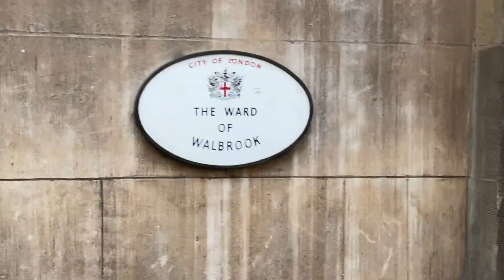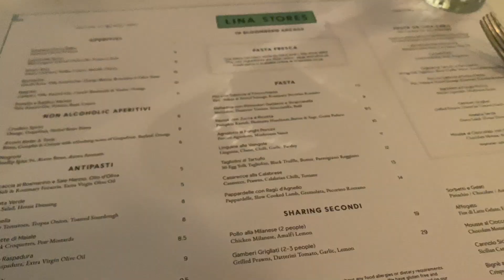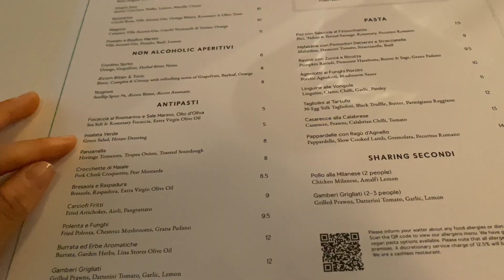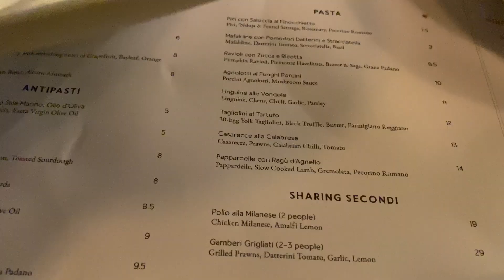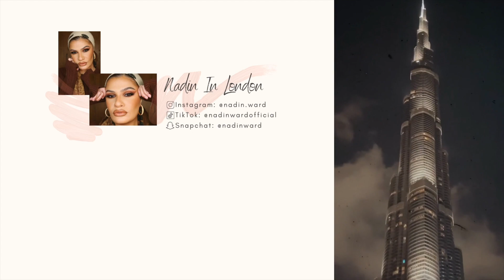A DAY IN THE LIFE : ITALIAN DINING, SELFRIDGES SHOPPING, HAUL| NadinInLondon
Hello guys!
Hope you're all well!! Thank you so much for all the love and support on my Vlogs, I can see the seeds of my hard work and how you guys are enjoying my content YAYYYYY so excited to share with you a new vlog x
check me out a consistent babe hahahahahaa

-Biossance squalane + vitamin c rose oil
-Too Faced Born This Way Concealer, shade: Swan to highlight
-JsHealth Hair+ Energy
-Bare Biology Skinful Marine Collagen Powder with Vitamin C
-Bare Biology Life & Soul Pure Omega 3 Liquid
-My current FAVE shampoo & Conditioner!
Aveda Botanical repairs strengthening shampoo
Aveda Botanical repairs strengthening Conditioner
-Philip Kingsley Elasticizer Deep Conditioning Treatment
-Best Turkish Coffee from Kahwati- Arabian Blend

Support my sister's business:
Instagram for Galabiya (Egyptian dress): reemyuk